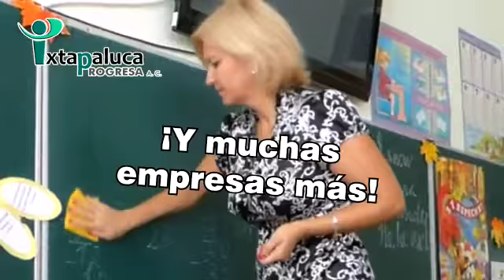Primer jornada laboral de Ixtapaluca Progresa